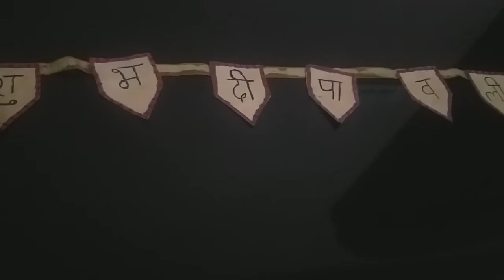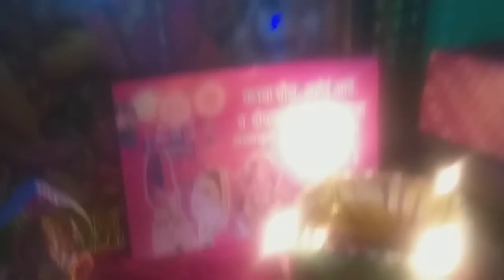Diwali 2020 wali....